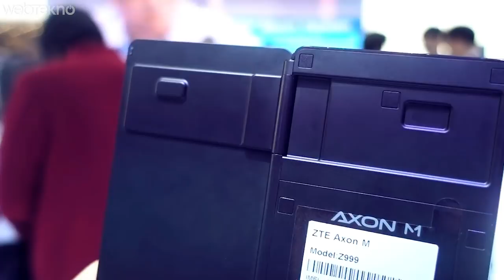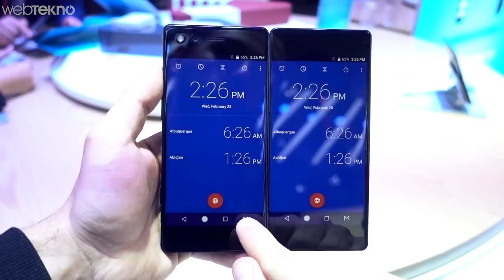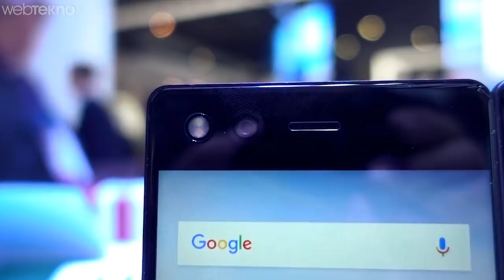Sonunda Yaptılar: Katlanabilir Çift Ekranlı Telefon ZTE Axon M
Mobil Dünya Kongresi'ni dolaşmaya devam ediyoruz. Bu videomuzda katlanabilir çift ekranlı akıllı telefon ZTE Axon M ön incelemesi ile karşınızdayız.

Teknik Özellikler:
2x 5.2 inç Ekran
Snapdragon 821 İşlemci
4 GB RAM
64 GB Depolama
20 MP Tek Kamera
3180 mAh Batarya